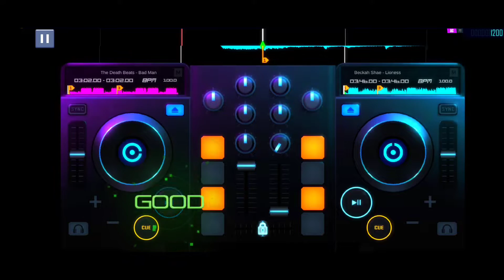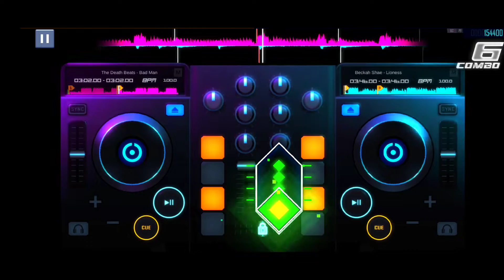CAT THE DJ Gameplay - Rhythm Game 「Android, iOS」